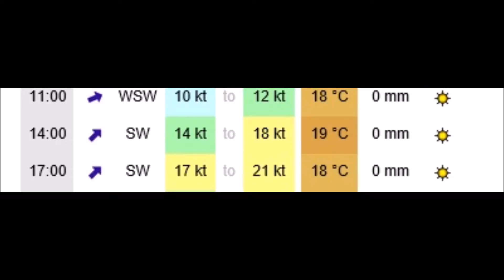0 Base Tom Souville aout 2016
Encore une bonne session à la base Tom Souville de Sangate dans le Pas de Calais. Vent assuré et cerise sur le gâteau, un soleil radieux.